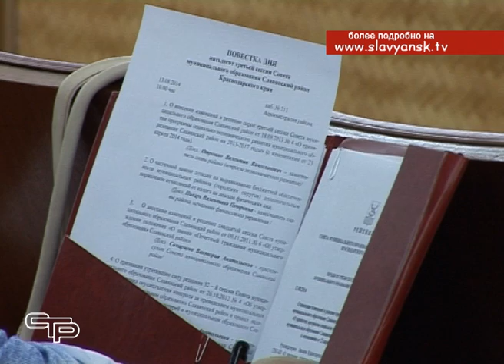В районной администрации состоялась очередная Сессия районного совета